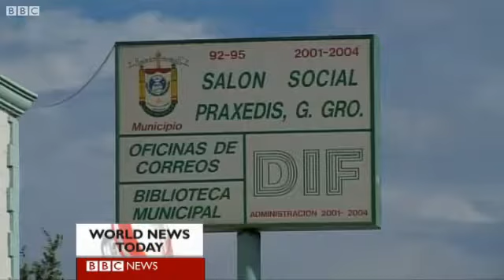Mexican student given police chief role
A 20-year-old criminology student has been made police chief in a border town in one of Mexico's most violent areas.

Marisol Valles got the job in Praxedis G Guerrero, in the northern state of Chihuahua, following an invitation from the mayor.

Chihuahua is the battleground for drugs cartels fighting over lucrative smuggling routes across the US border.

Ben Tornquist reports.